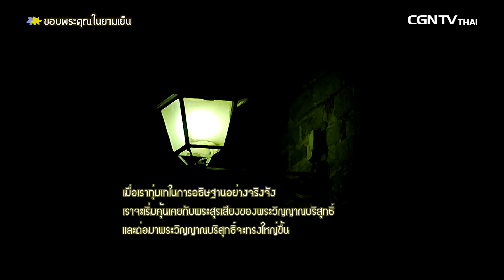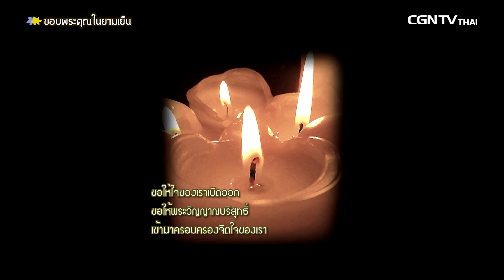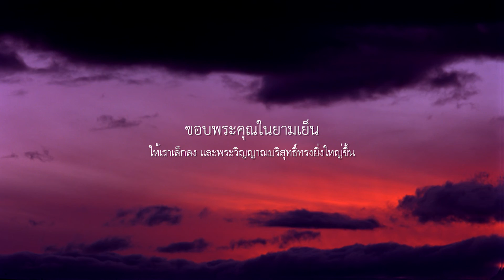ขอบพระคุณในยามเย็น EP 4 ให้เราเล็กลง และพระวิญญาณบริสุทธิ์ทรงยิ่งใหญ่ขึ้น